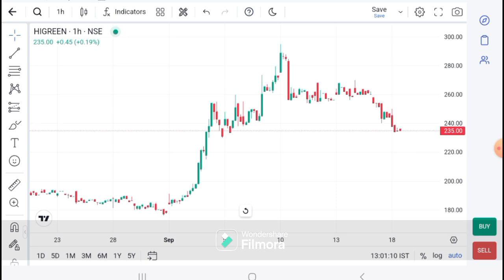Hi Green carbon latest news I Hi Green today news I Hi Green target I HI Green analysis